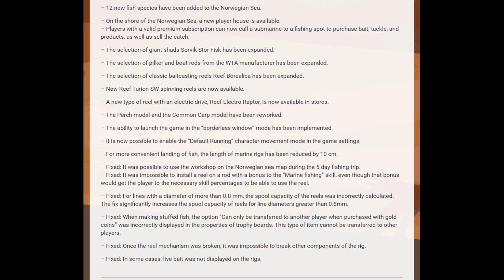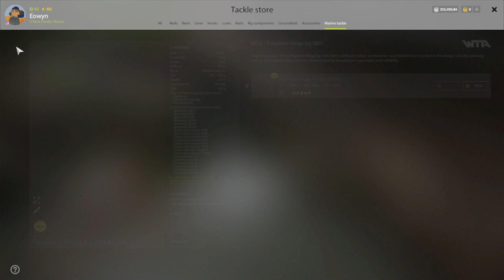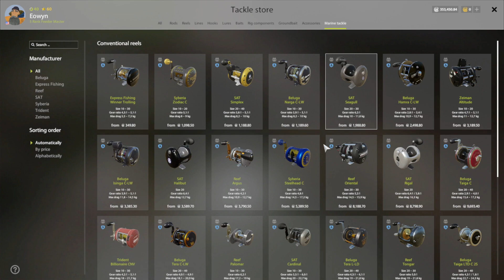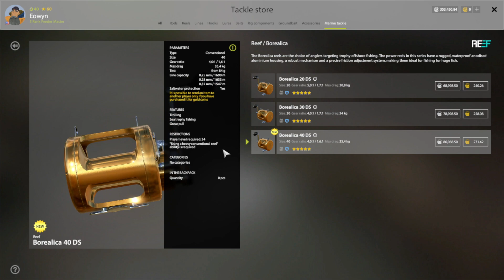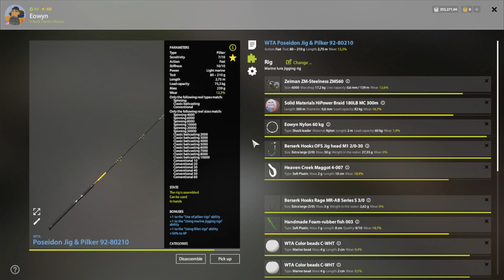Russian Fishing 4 - Norwegian Sea - Update - #222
Russian Fishing 4 - Русская рыбалка 4 - Norwegian Sea - Update - #222

- I show what kind of fish I catch today, not yesterday or tomorrow, but today 06/10/2023.
- You can correct me in the comments, maybe I'm doing something wrong, I will be grateful. I look forward to your ideas and suggestions in the comments!
- Donations have and always will be used to improve the quality of content and will fund giveaways and competitions on the channel as well as helping me reduce running costs. This is not required but is more than appreciated!

✅Have fun 👍